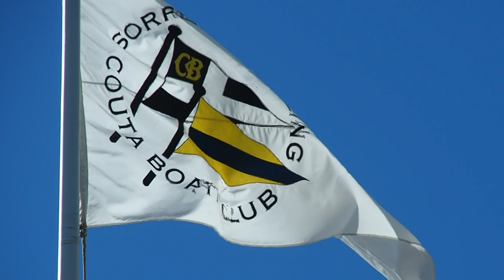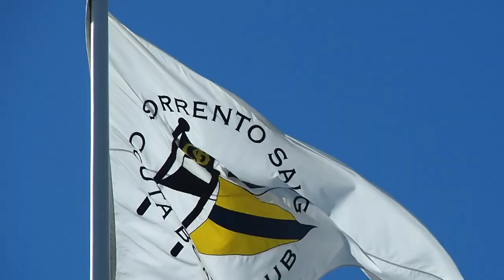Victoria Coaches Clinic - Video by Baxter.Films